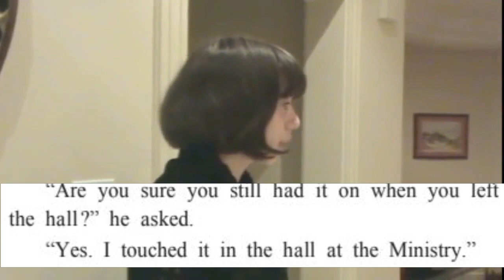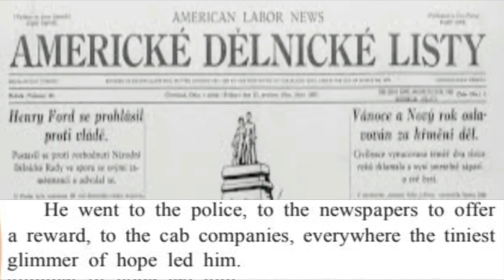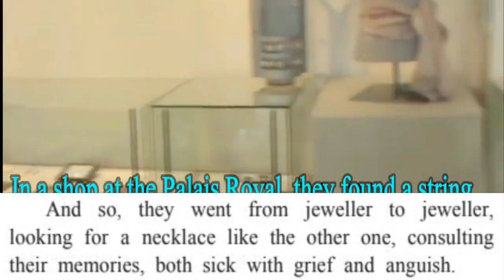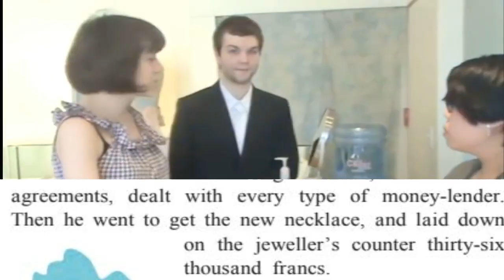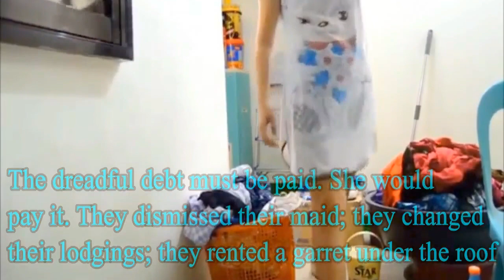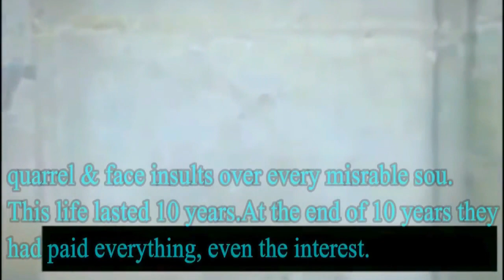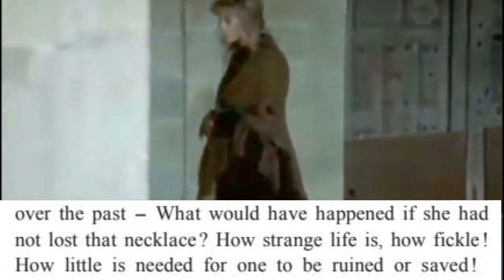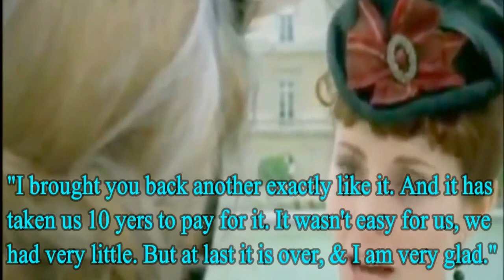मराठी भाषांतर : The Necklace : Part 2 : Guy de Maupassant :Std 9th(L.L)LearnEnglishWithBhaleraoSir